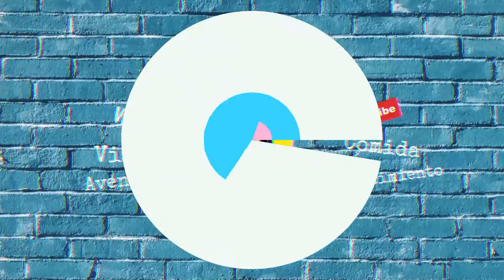💔 MI EXPERIENCIA EN UN DESASTRE NATURAL |Te cuento como viví las inundaciones del Estado Vargas 1999